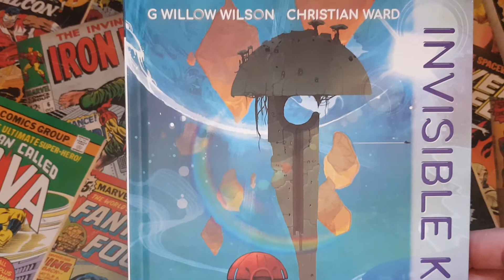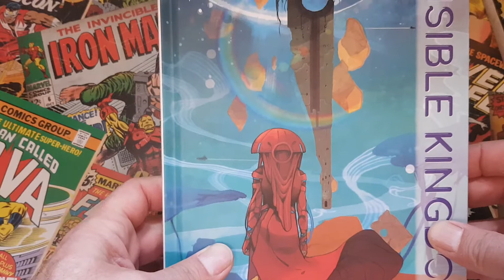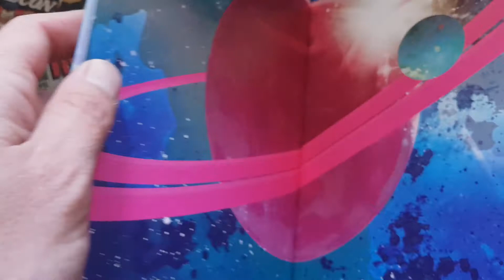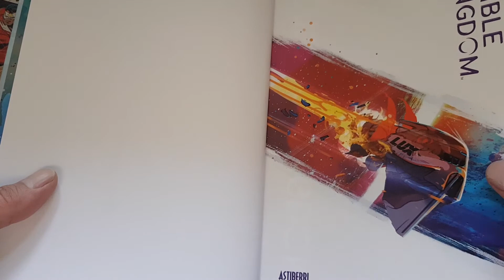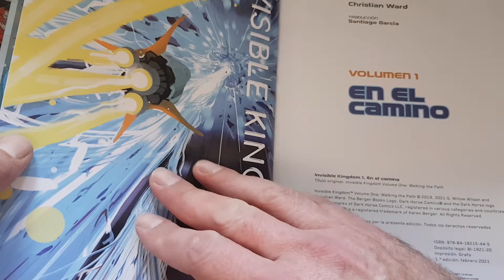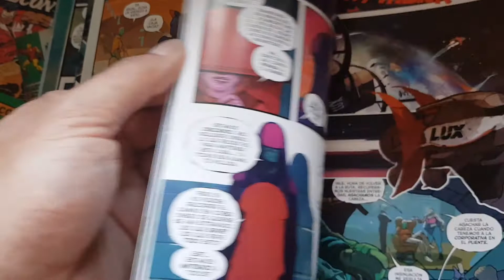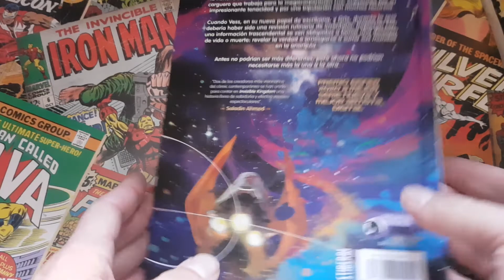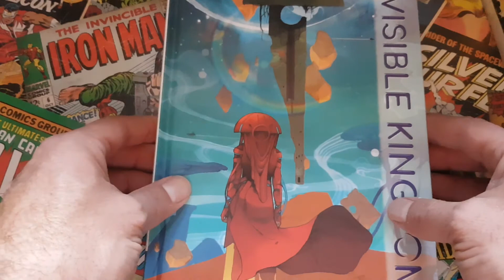TDT Podcast Video. INVISIBLE KINGDOM de G.Willow Wilson y Christian Ward (Astiberri 2021).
En esta ocasión echamos un vistazo a "Invisible Kingdom", ganadora de dos Eisner en 2020.